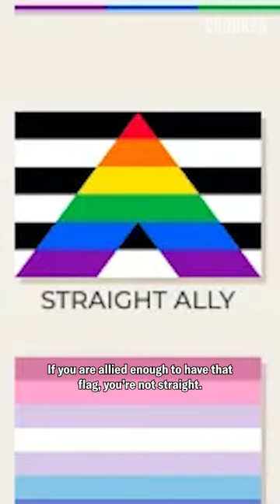Too many damn pride flags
Why is there math on the polyamory flag?